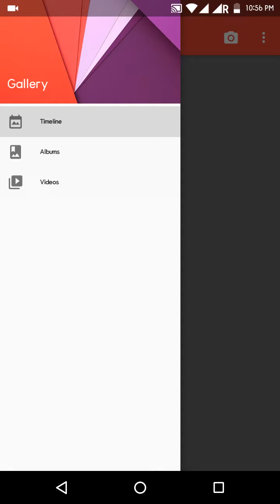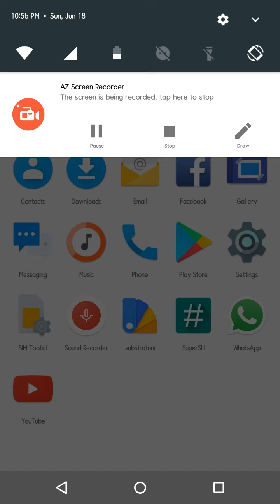AOSPA 7.1.3-DEV Paranoid Android Moto G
Paranoid Android, ROM for the Moto G
ROM OS Version: 7.1.1 Nougat
ROM Kernel: Linux 3.4.x
Based On: CAF
Contributors
Rahif M